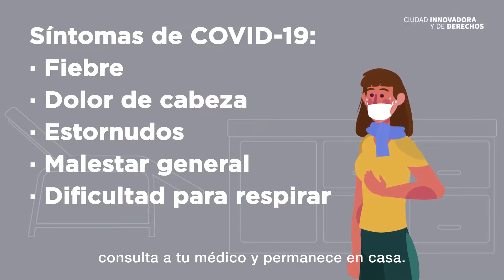Medidas de prevención en temas de salud